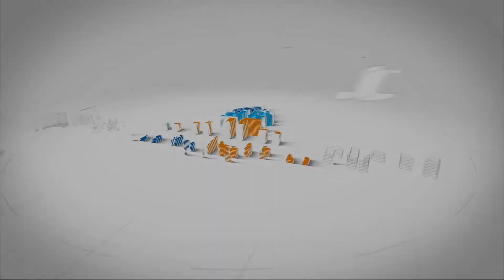Tiến độ Sài Gòn Gate Way Tháng 7.2019. Ms Lan Đoàn Giám Đốc Sàn 0936952636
SAIGON GATEWAY ĐÃ HOÀN THIỆN TỚI ĐÂU?
Được ví von như “Công trường của những đêm không ngủ", Saigon Gateway có tiến độ thi tốc thần tốc với mong muốn từ Nhà phát triển dự án Đất Xanh Miền Nam là nhanh chóng kiến tạo một nơi an cư hiện đại.
Theo cập nhật hiện nay, dự án đang dần hoàn thiện những hạng mục cuối cùng. SẴN SÀNG BÀN GIAO NHÀ CHO CÁC CƯ DÂN ĐÚNG TIẾN ĐỘ

Chỉ trong một thời gian ngắn nữa thôi, công trường với những xe bê tông, ụ xi măng sẽ bắt đầu nhường chỗ cho không gian xanh mát, những căn hộ đẹp đẽ, sang trọng, đón những cư dân tương lai đầu tiên hội tụ.